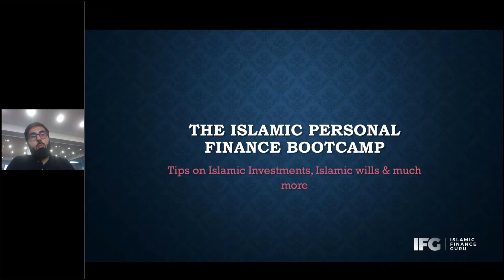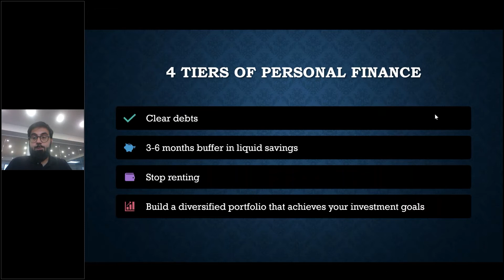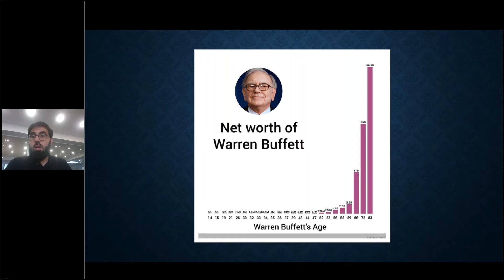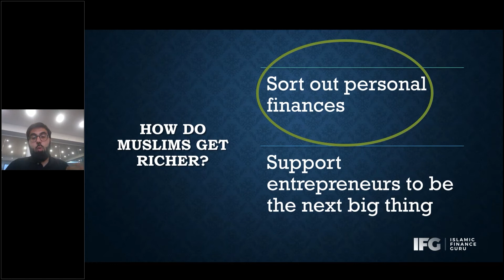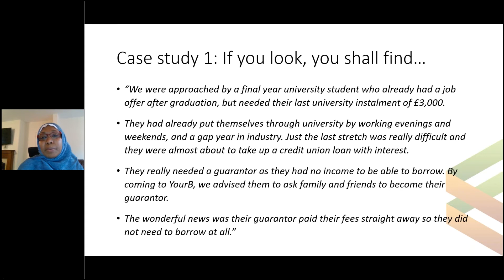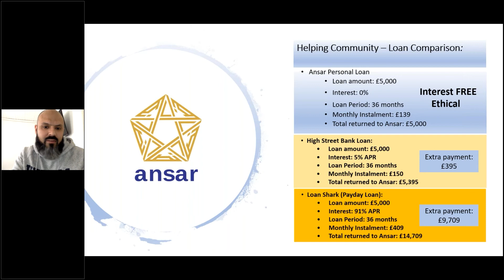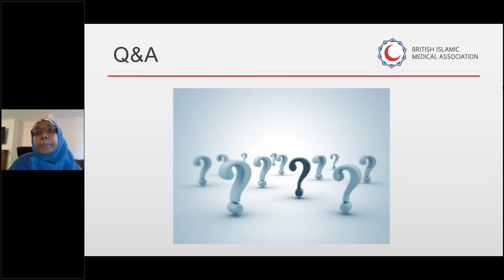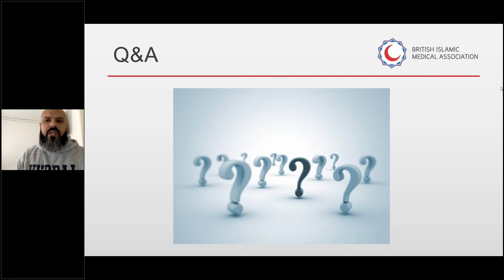Ethics, Islam and Wealth - with Ansar Finance, Islamic Finance Guru & YourB Credit Union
Discussing:

🔈 how to escape debt, the interest free way

🔈 halal investments, mortgages and pensions

🔈 interest free student loans

🔈 practical advice and resources on how to escape debt
🔈 and more!

Featuring experts from:

🔗 Ansar Finance

🔗 Islamic Finance Guru

🔗 YourB Credit Union

This webinar is of interest to everyone looking to live in an ethical and interest free way, but is tailored to healthcare professionals at every stage of their careers.

🧡 Want to see BIMA bring you more such webinars? Contribute now